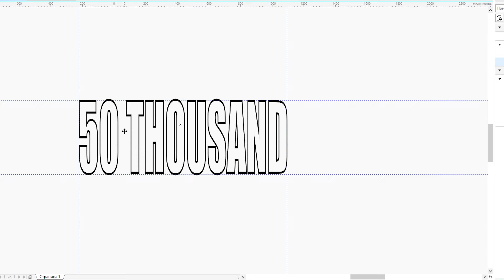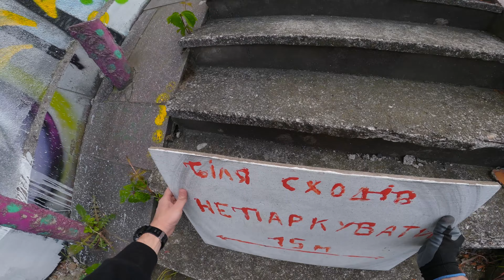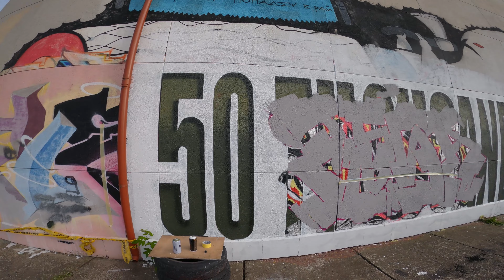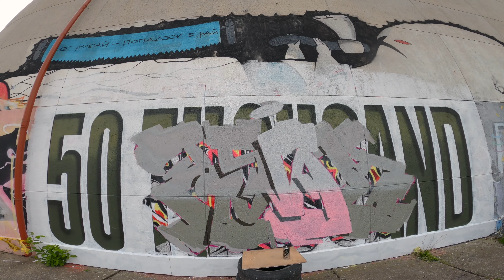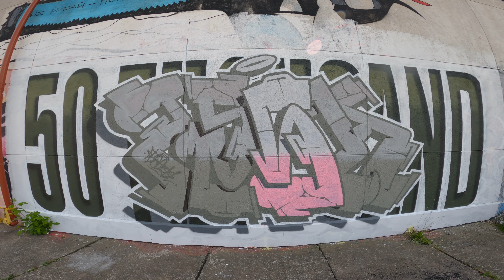Graffiti - Tesh | Fresh Style | GoPro [4K]